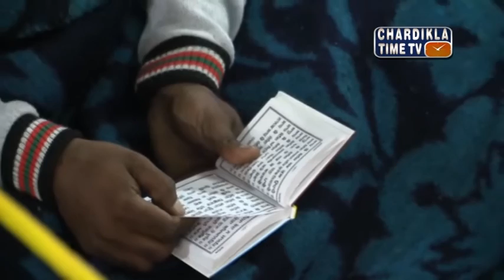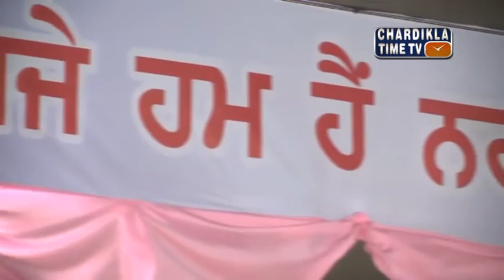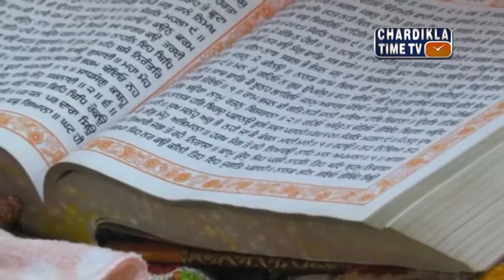Gurbani Gurudwara Sri Hemkund Sahib | ਗੁਰਦੁਆਰਾ ਸ਼੍ਰੀ ਹੇਮਕੁੰਟ ਸਾਹਿਬ | August 29,2016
Gurbani Gurudwara Sri Hemkund Sahib | ਗੁਰਦੁਆਰਾ ਸ਼੍ਰੀ ਹੇਮਕੁੰਟ ਸਾਹਿਬ |